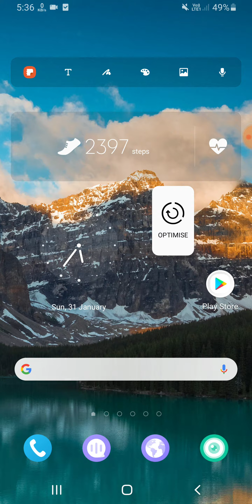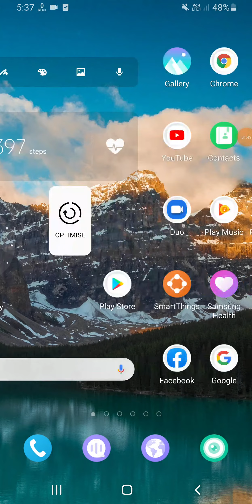Samsung A42 5G Call Recording Setting Auto And Manual